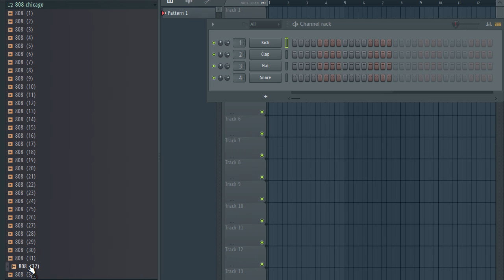FREE 808 kit /808 Samples Pack /CHICAGO 808 kit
808 kit /808 Samples Pack /CHICAGO 808 kit, chicago bulls  808